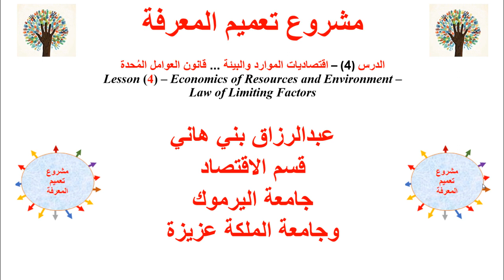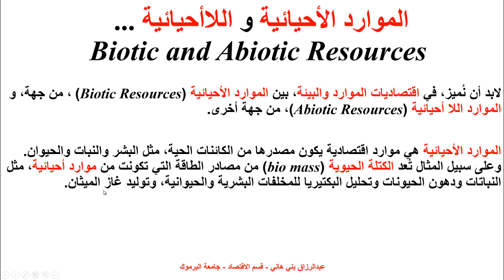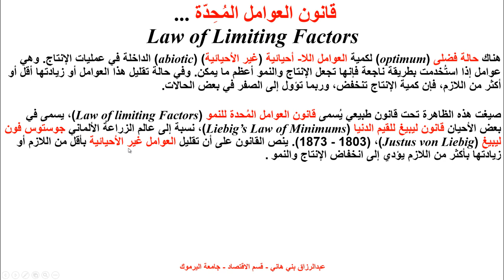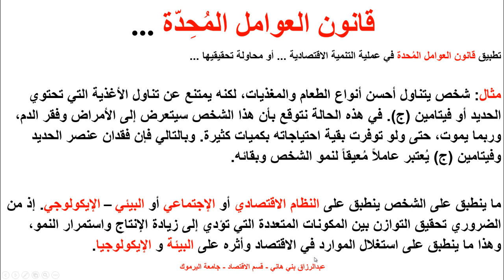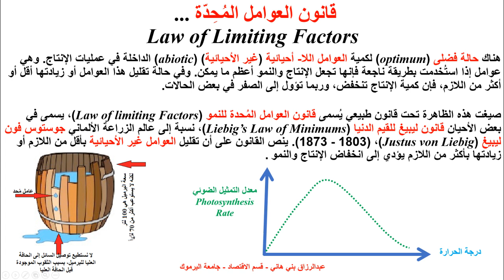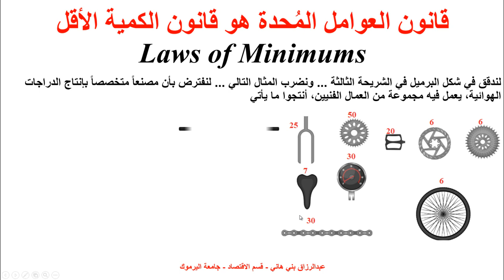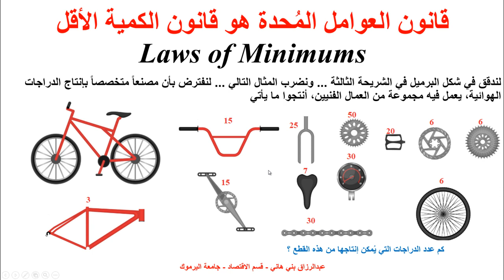موارد وبيئة قانون العوامل المُحدة Economics of Resources and Environemnt Law of Limiting Facto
يشرح هذا المقطع قانون العوامل المُحدة أو قانون المية الأقل - Law of Limiting Factors - Law of Minimums
عبدالرزاق بني هاني - قسم الاقتصاد - جامعة اليرموك - Abderrazaq Bani Hani